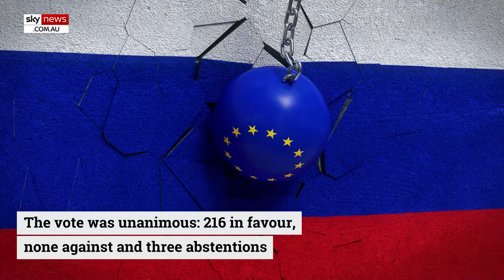'There is no place for you': Russia quits Council of Europe hours before vote to expel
The Council of Europe has unanimously voted to suspend Russia's membership hours after the federation gave formal notice of its withdrawal from the human rights watchdog.

On Tuesday Russia quit the Council of Europe, pre-empting a vote on its expulsion from the continent's leading human rights body over its attack on Ukraine, according to Reuters.

It is only the second country to leave the group since the watchdog's formation post World War II – the other was Greece in 1969, however, they rejoined five years later.

The Council of Europe proceeded to vote on its expulsion and the opinion was passed unanimously: 216 in favour, none against and three abstentions.

Parliamentary Assembly President Tiny Kox said the human rights body was "sad" but "glad" to vote for the Russian Federation's suspension from its ranks.

"We are of course sad that we, today, had to ask ... to expel a member of our organisation, which has been a member for over 25 years, but I am glad that we dared to do it," Mr Kox told assembly members.

"It is clear: if you cross red lines, then there is no place for you in this organisation."

The human rights convention will now no longer apply to Russia and the country's citizens will no longer be able to appeal to the European Court of Human Rights against their own government.